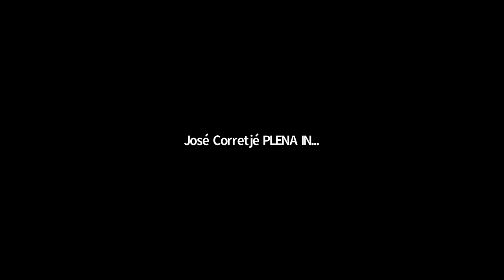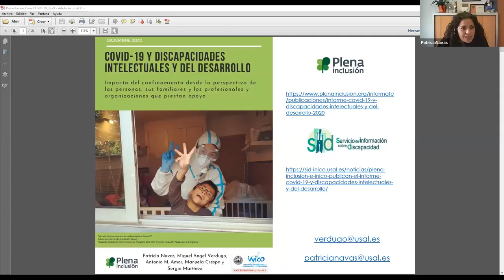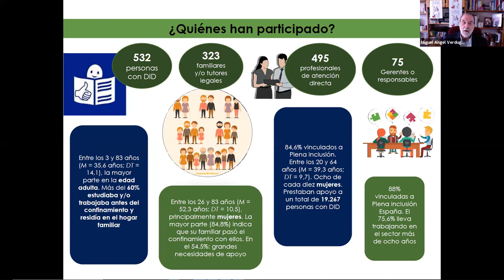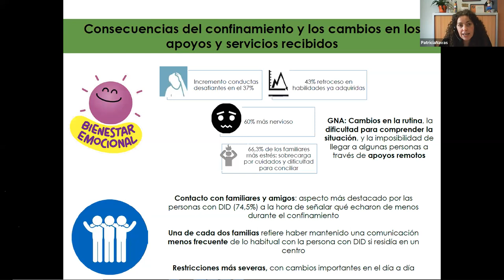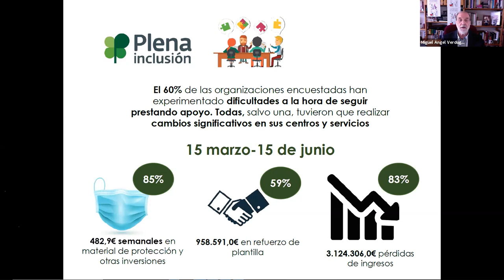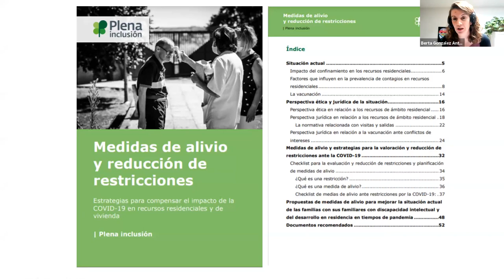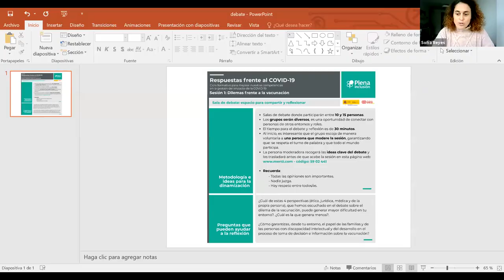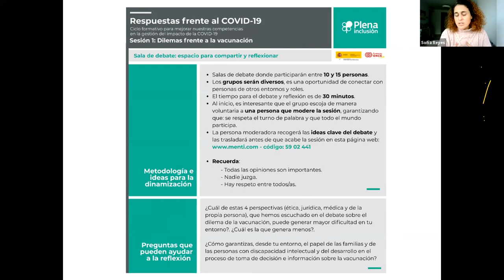Ciclo Formativo 'Respuestas frente a la COVID-19'. Sesión 1 | Plena inclusión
Personas expertas en ética, medicina, derecho y del mundo académico han dialogado este viernes sobre el dilema de la vacunación en la primera sesión del ciclo Formativo de Respuestas ante la COVID19 organizado por Plena inclusión España. También se ha escuchado la voz de una persona con discapacidad que acaba de vacunarse.

350 personas (profesionales, familiares y personas con discapacidad) han escuchado sus puntos de vista que han aportado luz para comprender los retos que plantea la pandemia. Por ejemplo, Xabier Echeverría, profesor de la Universidad de Deusto y miembro del Comité de Ética de Plena inclusión, ha asegurado que “vacunarse no es una decisión voluntaria porque no hacerlo puede poner en peligro la vida de otras personas”.

1:29:52 Conversamos con Xabier Etxberria, miembro del Comité de Ética de Plena inclusión España.